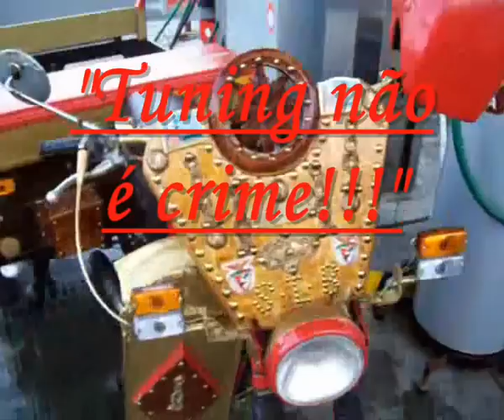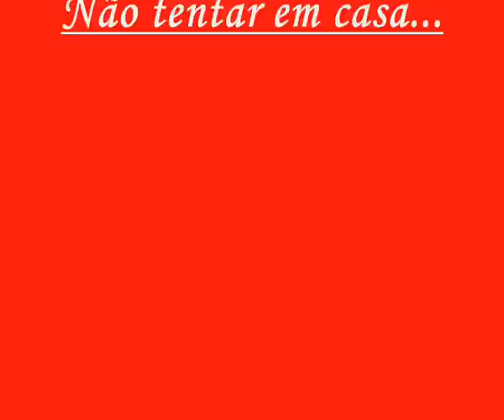Tuning Fast and Furious Cowboy do asfalto São Miguel Açores Elite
Tuning Fast and Furious Cowboy do asfalto São Miguel Açores - Johnazores